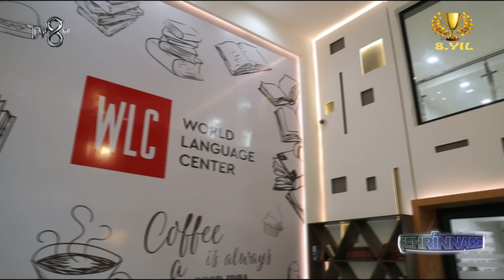WORLD LANGUAGE CENTER-ŞEHRİN NABZI